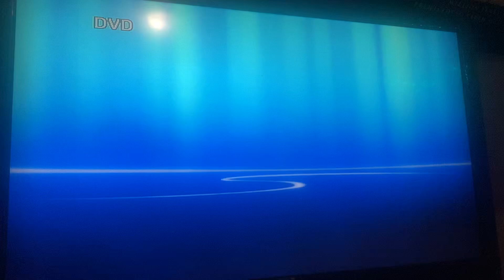My Favorite Scene TinkerBell